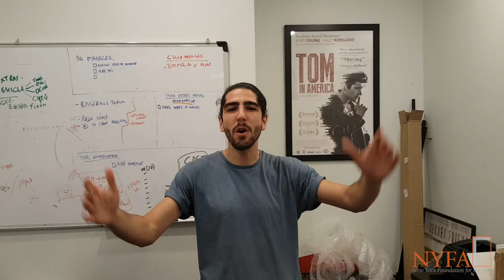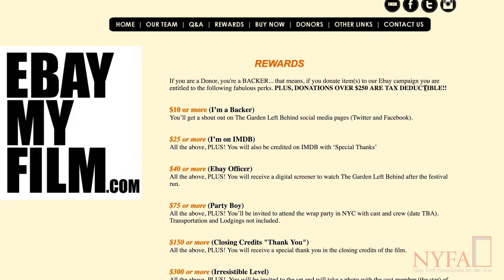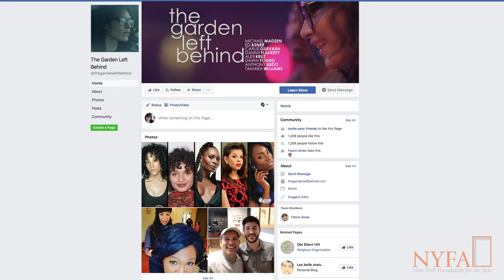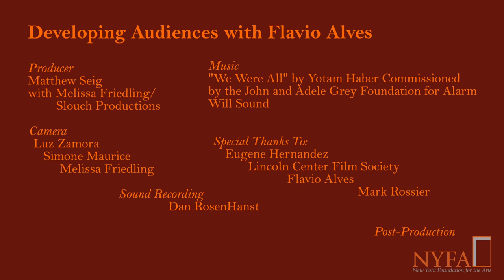Finding an Audience - Flavio Alves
This interview with writer, director, and producer Flavio Alves is part of a video series featuring three early-career filmmakers who discuss "Finding an Audience," including using social media, finding outreach partners, appearing at festivals and screenings, and making yourself part of your distribution campaign. All interviews were conducted by Eugene Hernandez, Deputy Director of the Film Society of Lincoln Center.

Alves directed and produced the award-winning short films, "The Secret Friend" (2010), and "Tom in America (2014)," which was named "Best Short Film" by the National Board of Review.

This project is supported in part by an award from the National Endowment for the Arts.